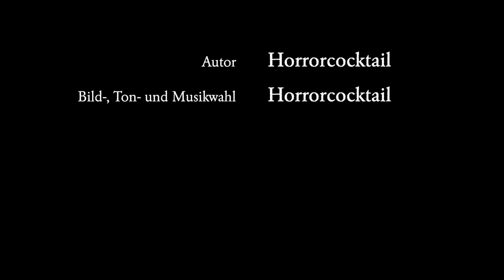Das kleine weiße Haus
„Vor einiger Zeit träumte ich seit vielen Jahren zum ersten Mal wieder von dem kleinen weißen Haus ...“